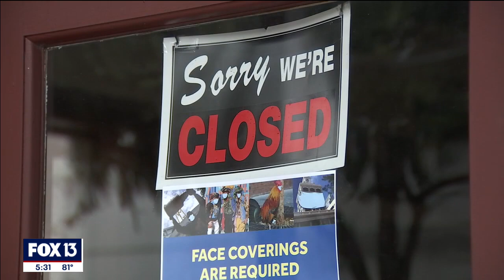COVID-19 pandemic 2 years later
Though mask mandates have been lifted, vaccines are readily available and closures have lifted, two years after the World Health Organization declared COVID-19 a global pandemic, many people still long for pre-pandemic life.